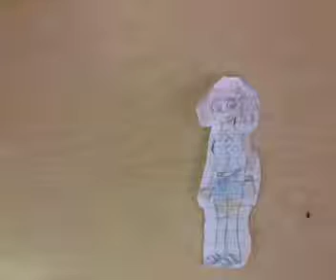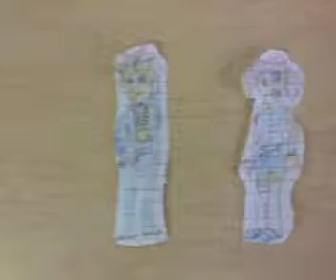Yugiladdin Part 17: Yugi argues with Horton/ Yugi goes to Tea